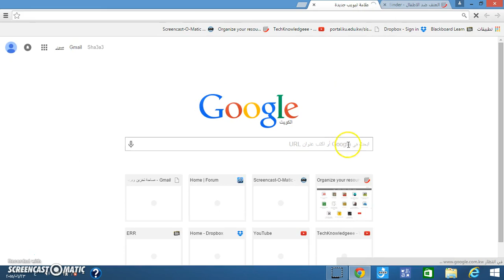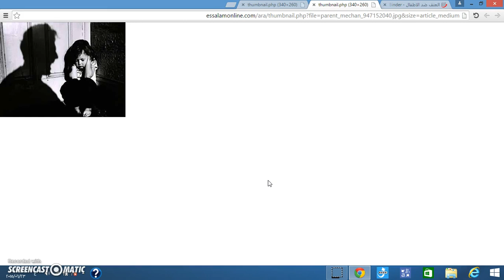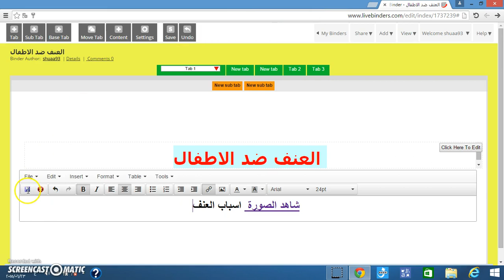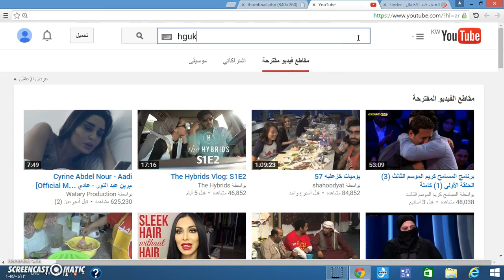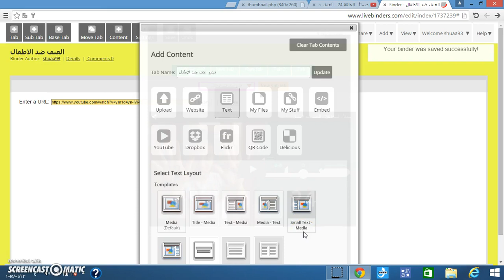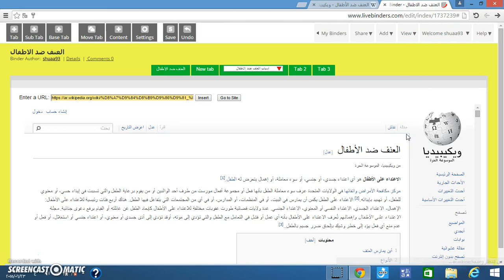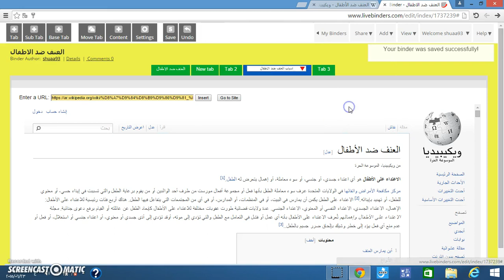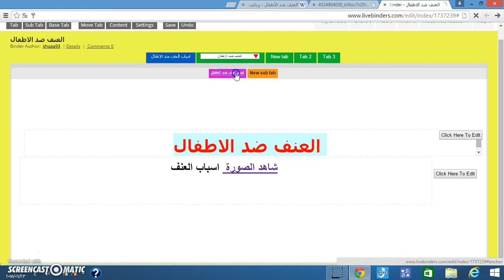LiveBinders: Tutorial 01, Part 03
LiveBinders is a powerful and easy-to-use online tool which enables you to build a digital electronic binder – e-binder – for organizing all your resources and digital media content in an elegant way online for presenting and sharing purposes. LiveBinders was created so that you could do with digital information what you do with the piles of papers on your desk - organize them into nice presentable containers - like 3-ring binders on your shelf. With LiveBinders’s online e-binders you can combine all of your cloud documents, website links and upload your desktop documents - to then easily access, share, and update your binders from anywhere at anytime using any device. LiveBinders wants to see you succeed. It is taking the binder concept and continually improving it to be a leader in the next generation of content sharing. LiveBinders wants to help you go paperless and be on the cutting edge of efficiency. It is the product of a close collaboration with its user community. The developers of LiveBinders believe that you are on the front lines of information sharing and they want to help you keep ahead of the pack. This instructional video was created by pre-service and in-service teachers in the College of Education at Kuwait University and supervised by Dr. Ammar H. Safar.